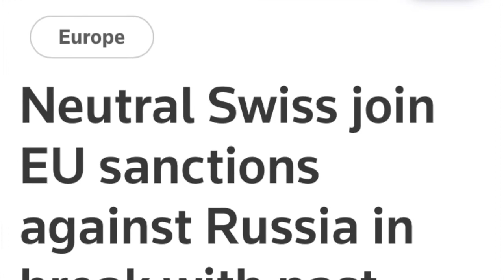ISRAELITES : Who are you? UPDATE